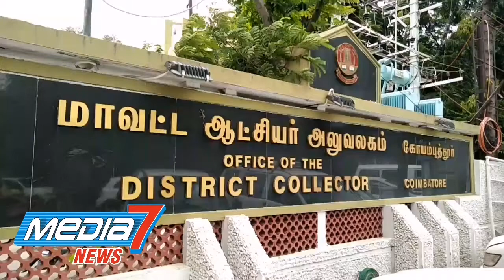கோவை உக்கடம் - ஆத்துப்பாலம் இடையிலான மேம்பாலம் பணி : கோவை அனைத்துக்காட்சிகள் போராட்டம்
கோவை: உக்கடம் - ஆத்துப்பாலம் இடையிலான மேம்பாலத்தின் வரைபடத்தை வெளியிட்டு, பொதுமக்களிடம் கருத்துகேட்க வேண்டும் என தி.மு.க., மற்றும் அதன் தோழமை கட்சிகள் வலியுறுத்தியுள்ளன.